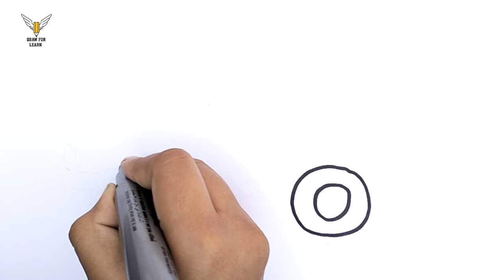How to Draw jeep drawing, Painting and Coloring for Kids & Toddlers | Draw, Paint and Learn